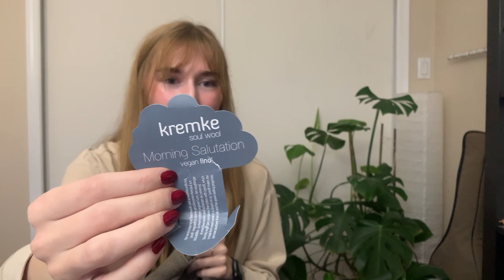toni's knitting journal 1 - night of 1000 WIPs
patterns and yarns:

- Knitting for Olive Merino (Slate Grey)

- Tynn Peer Gynt (2641) + Tynn Silk Mohair (3021)

-  Patons Kroy Sock FX (Clover Colours)

- Kremke Morning Salutation (13)

- Patons Classic Wool Worsted (Dark Grey Mix)

- Nordic Yarn Eco Cashmere (Camel)